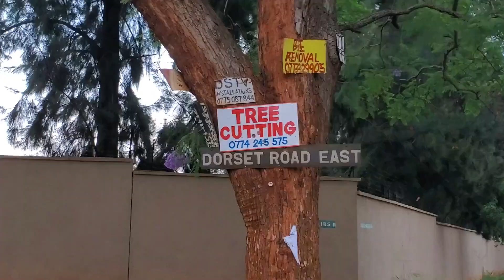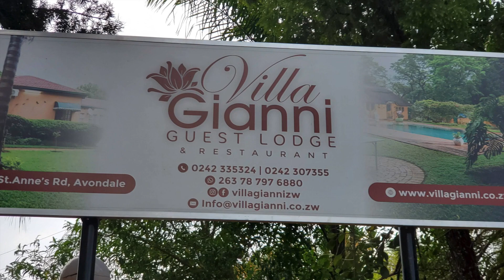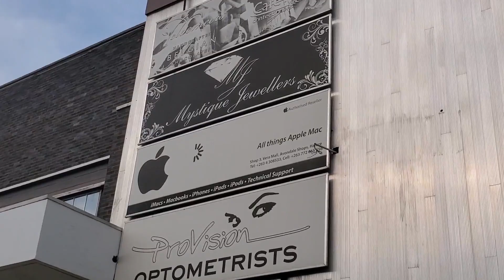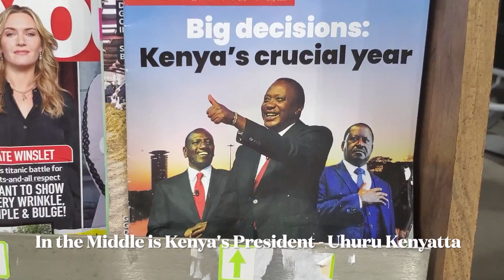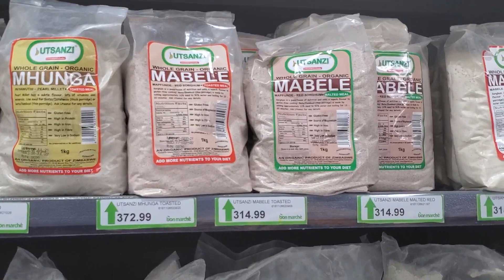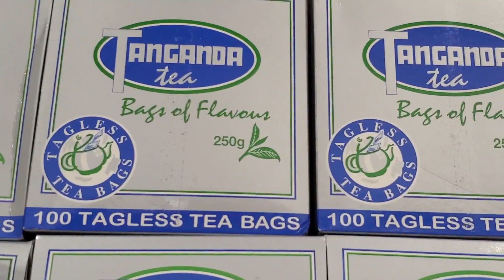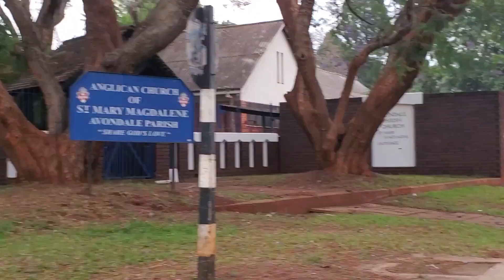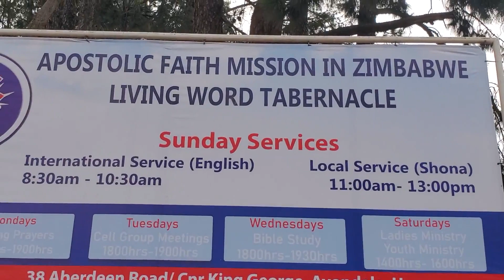Avondale Mall - Harare, Zimbabwe- Africa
A tour of Avondale shopping centre in Harare Zimbabwe. Exploring Zimbabwe. Zimbabwe is a very beautiful country and it should be on your bucketlist as one of the countries to travel to.